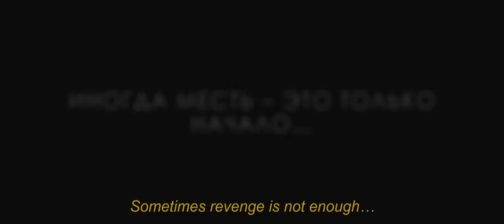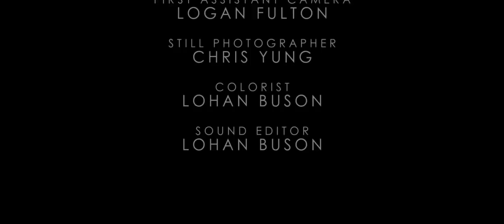Токал (2015) | Промо - ролик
Фильм "Токал (2015) промо" :ПОДРОБНЕЕ☟

" трейлер фильма Токал (2015)"
"    Гия Нур и Jamilya Serkebaeva в фильме Токал (2015)"
"Джой / Joy 2015 трейлер"

Название фильма - Токал (2015)
Оригинальное название - Tokal (2015)
Страна - Казахстан, США
Жанр - драма
Режиссер - Евгений Чельцов
В ролях - Гия Нур,  Jamilya Serkebaeva